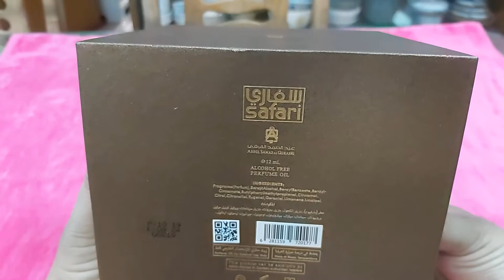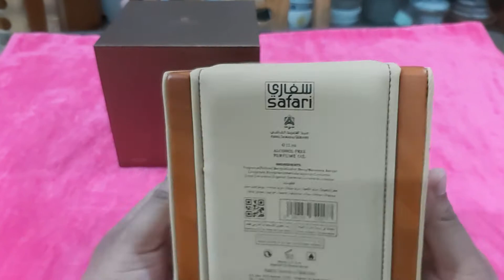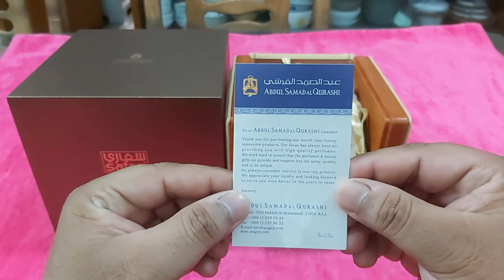Safari Attar Oil |by Abdul Samad Al Qurashi(ASQ)| Made in Saudi 🇸🇦 Arabia